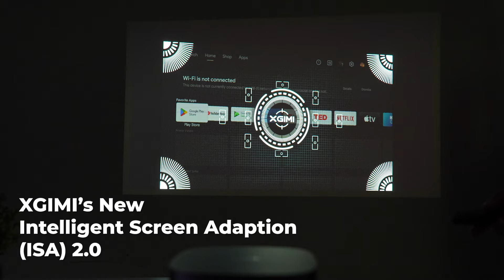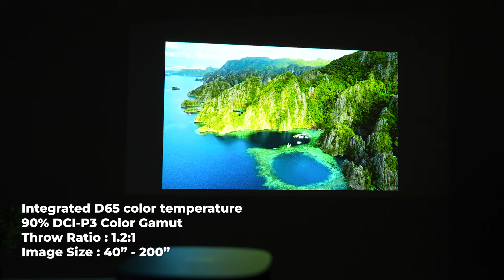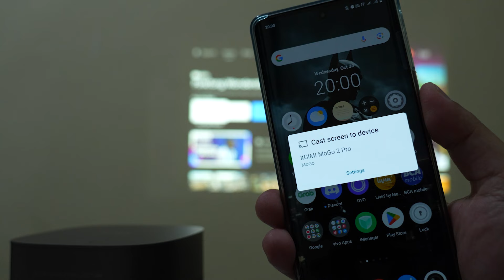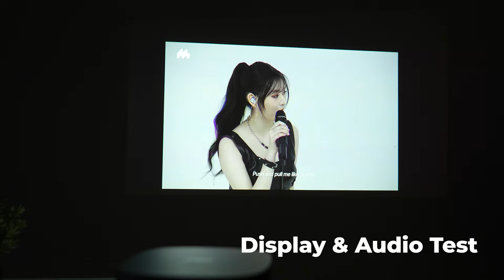Pinter Banget! Portable Projector MoGo Pro 2 dari XGIMI! WORTH IT SIH!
Gadgetizen, siap upgrade hiburan di rumah atau saat traveling? Kenalin, X-GIMI Mogo 2 Pro! Portable projector ini hadir dengan Android TV bawaan, resolusi Full HD, dan suara powerful berkat Dolby Audio. Desainnya ringan, cuma 1.1 kg, gampang banget dibawa ke mana-mana!

Di video ini, Mba Gadget akan bahas juga KELEBIHAN dan KEKURANGANNYA.